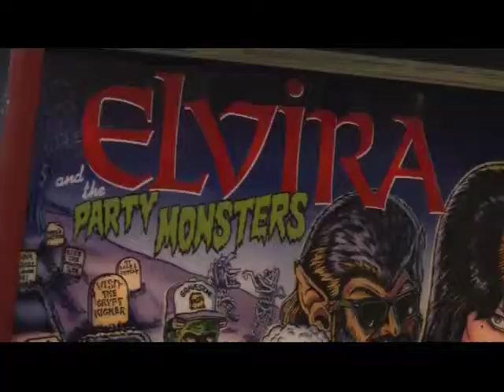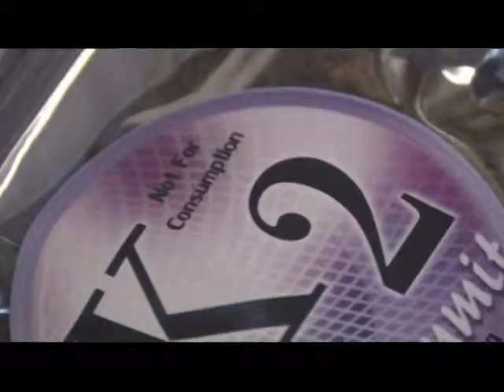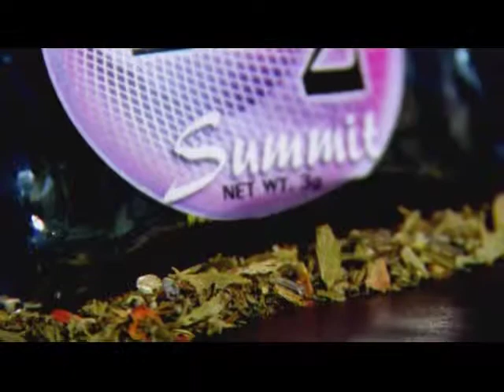EMMY 2010 | Lengths to Get High: Buzz on K2 | KSPR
Category 04- General Assignment Reporting (no time limit); title: The Lengths to Get High: The Buzz on K2.  Entrant: Michelle Sherwood.  RT: 02:35.  KSPR-TV